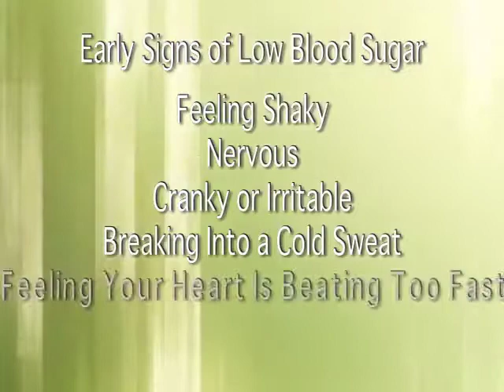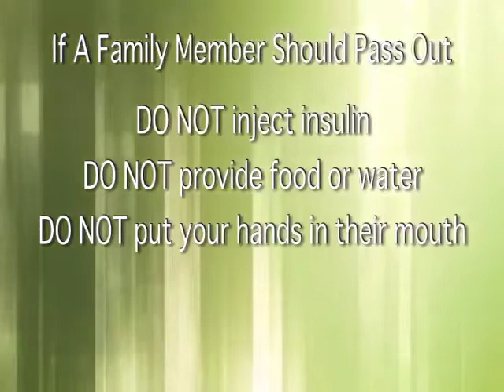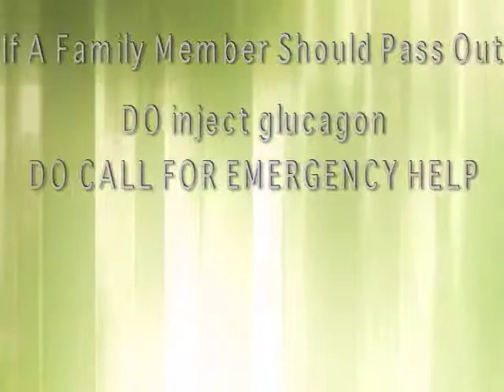Healthy Choices Hi Lo Sugar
The Osceola Council On Aging serves all generations...and in that has created a video series called Healthy Choices that is designed to assist and guide families and individuals toward a healthier eating style! We think you'll find this video series very helpful!
This video is called "Healthy Choices Hi Lo Sugar."